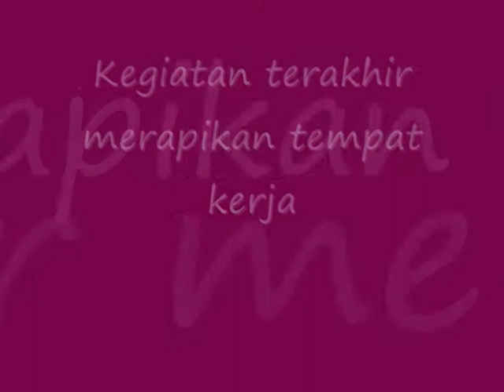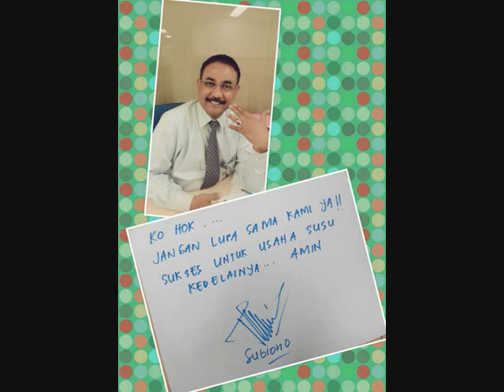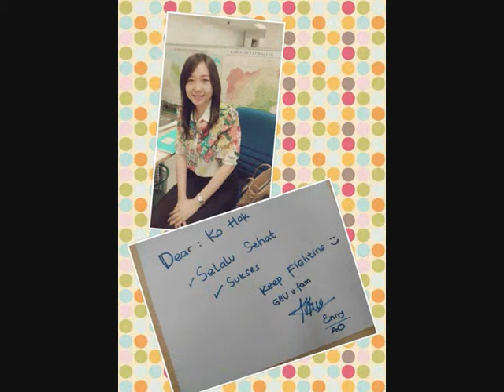Purna Tugas Bapak Hartono Winardjono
ini video pesenan mama, kata mama ini permintaan temen-temennya, karena sosok bapak Hartono ini sangatlah baik hati kepada semua orang. emang videonya gk bagus-bagus amat sih, maaf jika cenderung bosenin. banyak yang bilang "sayang stop motionnya tulisannya jelek" iya tulisannya memang jelek dan sulit untuk diperbaiki. tapi video ini sudah dilihat orang satu kantorrrr :v lebih tepatnya kantor BCA cabang Probolinggo. dan aku sangat suka itu. enjoy :)